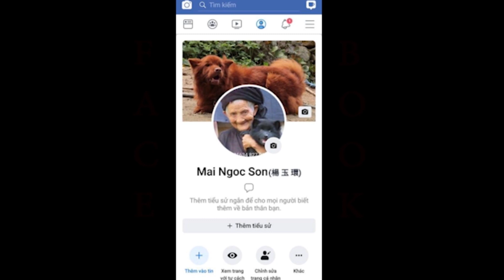Bản năng hoang dã tự nhiên của Chó H'Mông Cộc Đuôi được bắt tại bản/ĐỰC CỘC THỎ/Việt Nam Chó bản địa